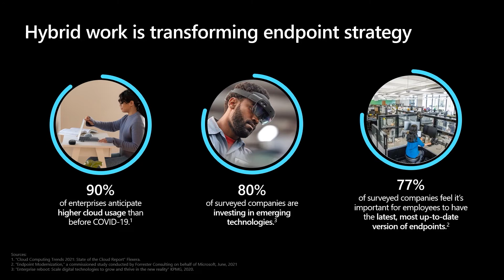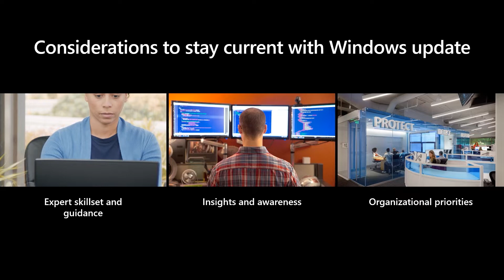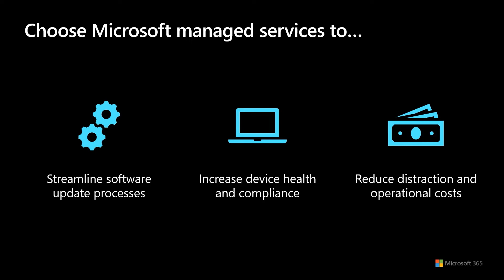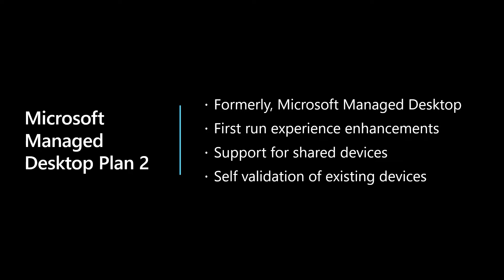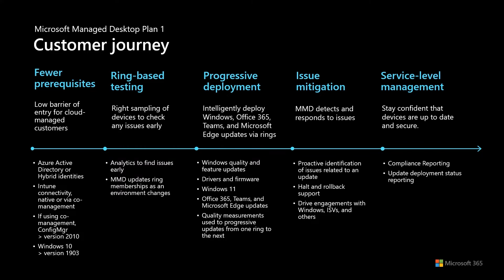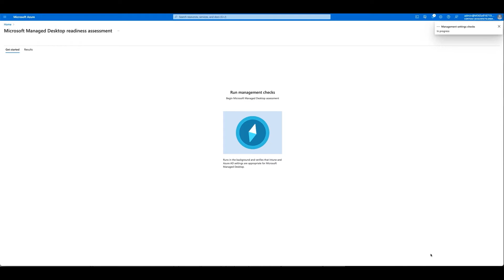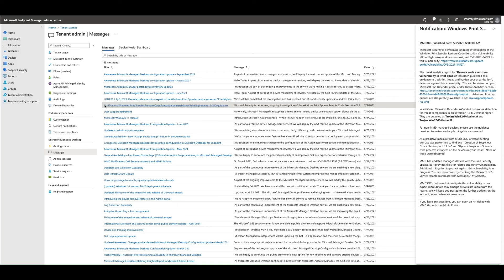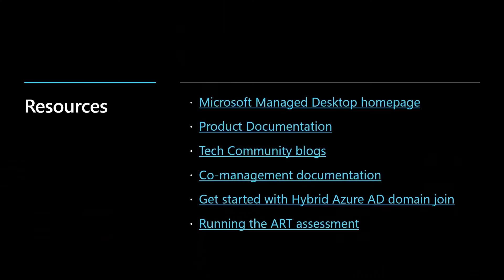Accelerate Windows 11 journey with Microsoft Managed Desktop Plan 1 | OD116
What if you could free up IT bandwidth to focus on all your hybrid work challenges instead of patching and updating Windows? What if you could get sophisticated Microsoft cloud automation to test each release rigorously before roll-out and do a smooth roll-back if needed? We are excited to announce a new managed service that meets this customer need: introducing Microsoft Managed Desktop Plan 1. With this new monthly subscription, Microsoft experts will be available to all enterprises, small and large, to help accelerate your journey to modern management and Zero Trust security.

Microsoft Managed Desktop Plan 1 Announcement -- https//aka.ms/MMDIgnite21